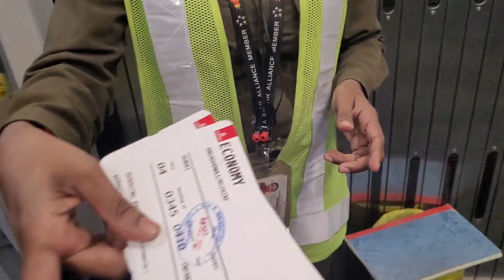cochin to dubai travel vlog |first flight with 1year old baby|Emirates |Malayalam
Hey guys,